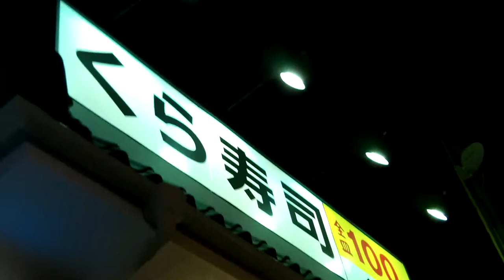Sushi - A Love Story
Autumn, Steven, and I enjoyed an evening of delicious sushi in Toon City, Japan.  Here's a "movie trailer" I made about our experience.